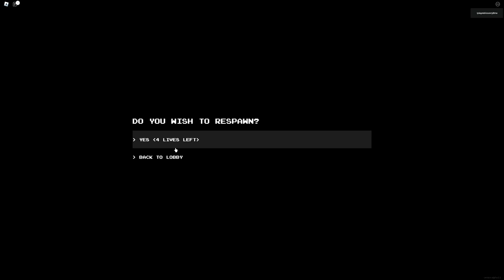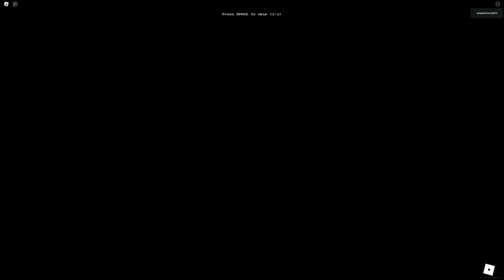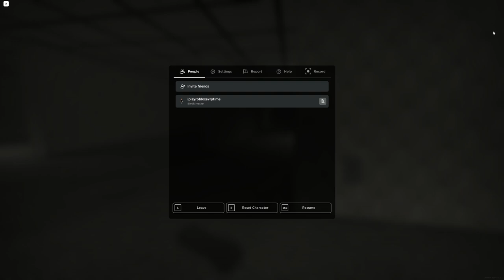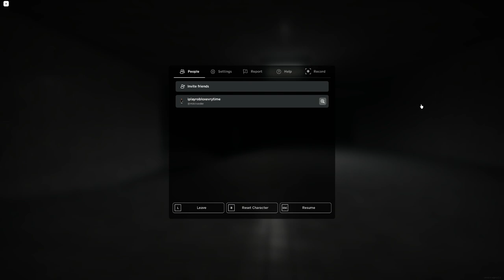novi video horror roblox:[CHAPTER 2] Apeirophobia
add me for more videos and sub